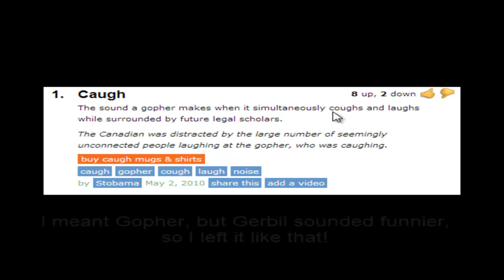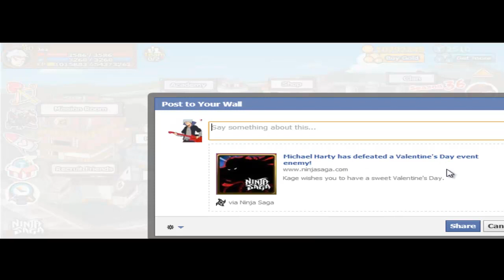Valentine's Day Fun - Ninja Saga - btw Shin's a Gerbil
Shin is a Gerbil. oh yeah and the new Valentine event is out! ENJOY! :D

Ninja Saga is a popular game made by the company Immagini. With millions of user just on facebook alone they have transferred over to make new versions of the game on Android and iPhone. Ninja Saga entices it's users with constant updates, special moves, and fast-paced card-game-like style of gameplay. (- All written by Jea H Saren/Michael Harty)